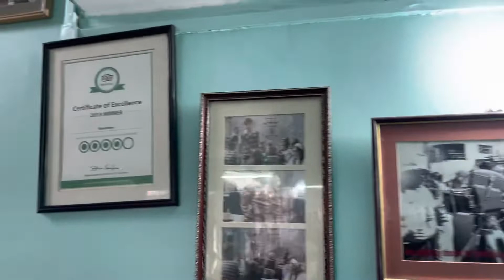Keventers | pork sausage and hot chocolate on a rainy day | Darjeeling Jomjomat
Bangalir priyo…needs no description

One of the main attractions in Darjeeling